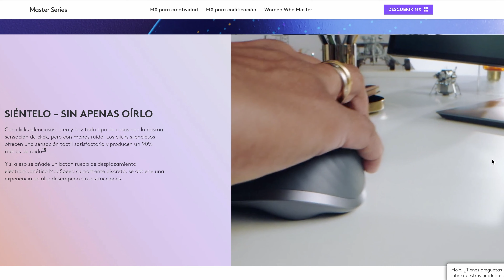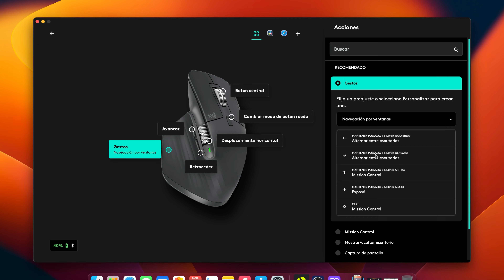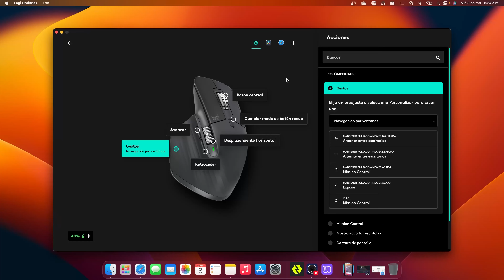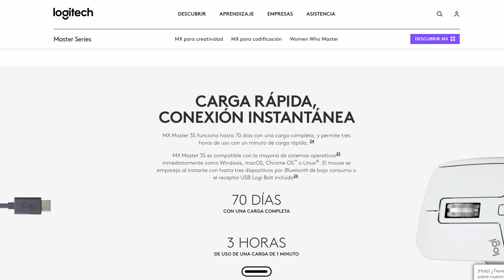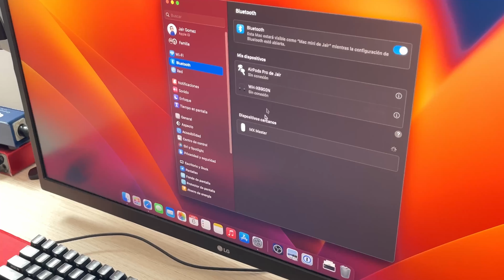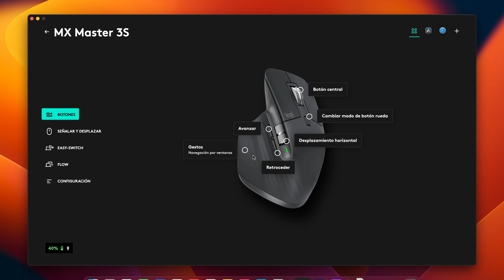EL MEJOR MOUSE SEGÚN INTERNET - Logitech MX Master 3s